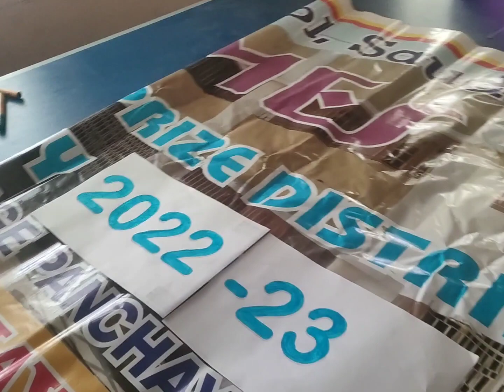Annual Day Preparation GHS Saudwadi